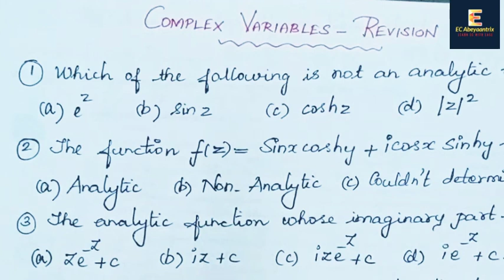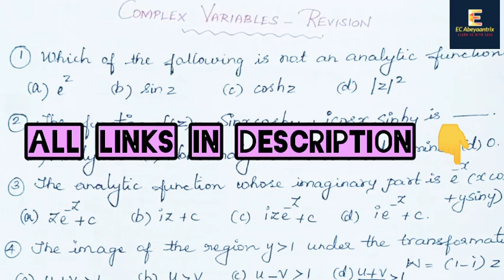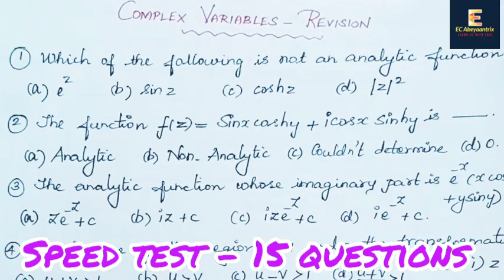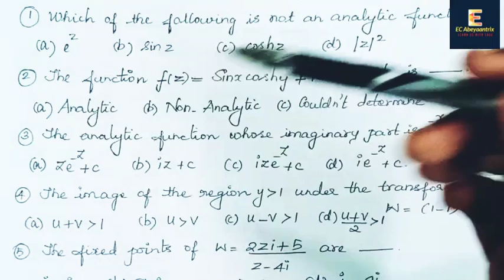Revision on COMPLEX VARIABLES - Test on 15 Questions - Engineering Maths - TRB Polytechnic | TNEB AE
Revision on COMPLEX VARIABLES - Speed Test on 15 Questions - Engineering Maths - TRB Polytechnic | TNEB AE

Tutor:
KAMATCHI.T